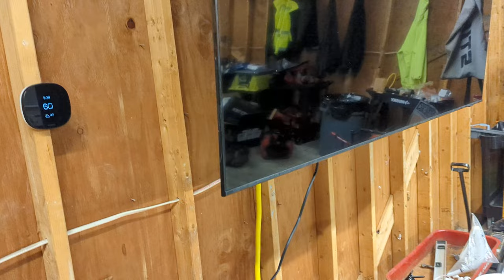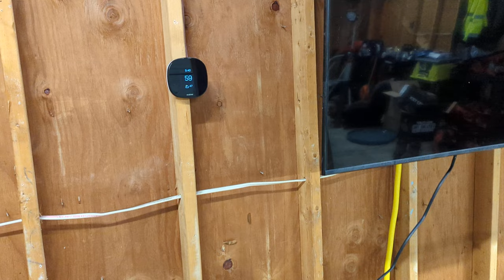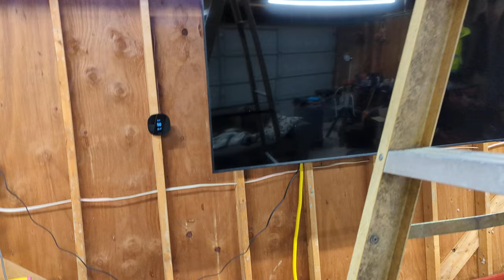Mr. heater BIGG MAXX heater review.